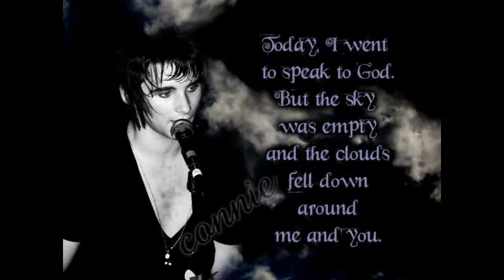Darling I'll Be Your Werewolf- Short Stack [Song and Picture]